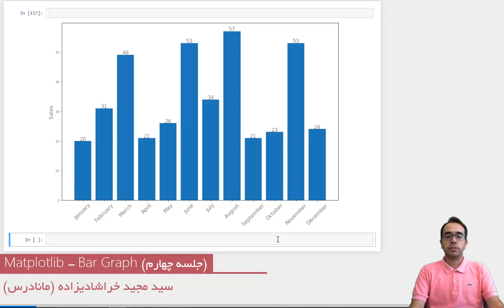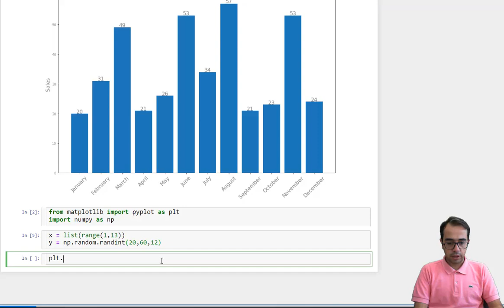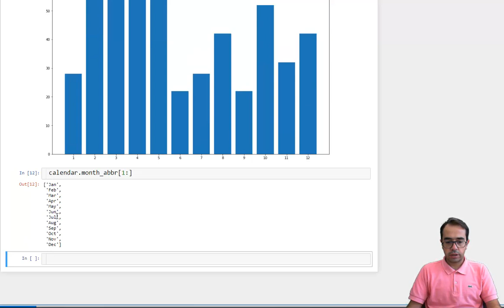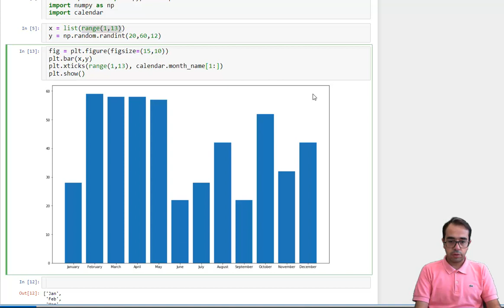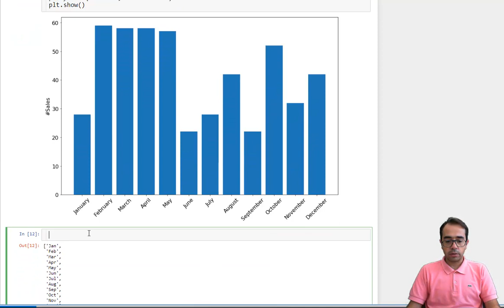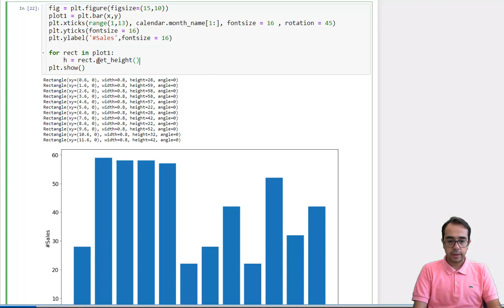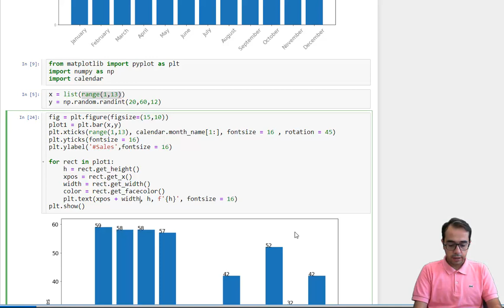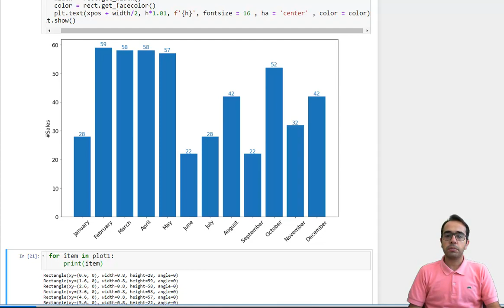کار با matplotlib -رسم نمودار ستونی (جلسه چهارم)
در این ویدئو نحوه رسم نمودار ستونی را فراخواهید گرفت